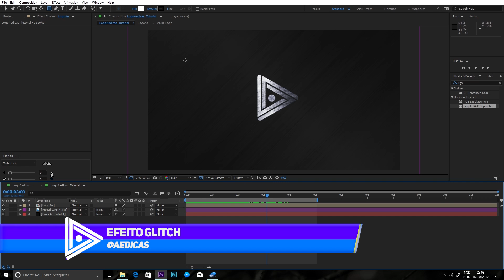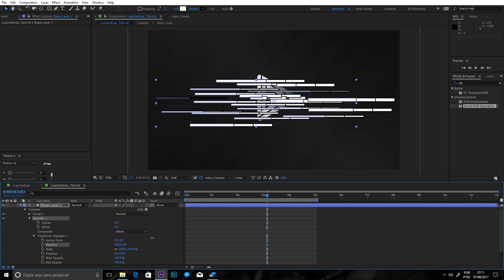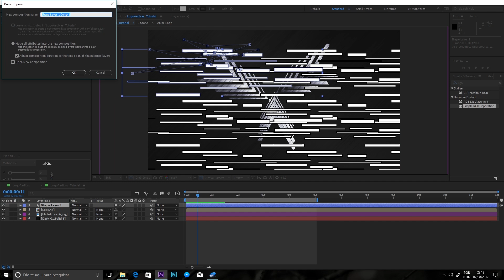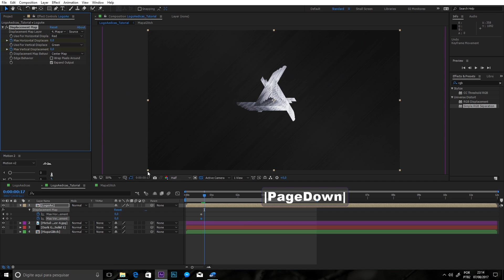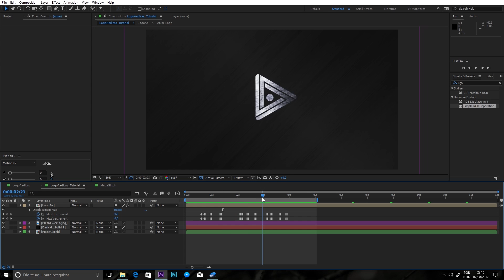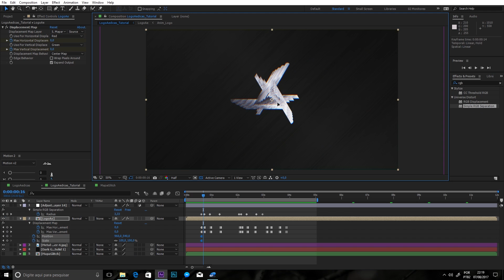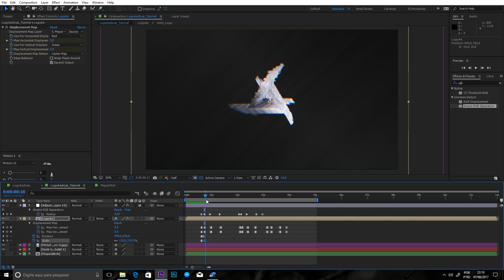Tutorial Adobe After Effects: Como fazer efeito GLITCH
Nesta videoaula você verá como fazer alguns efeitos de Glitch usando o Adobe After Effects. Vamos usar shape layers, displacement map e também um plugin que vem junto com o Universe da Red Giant, o RGB Simple Separation. Com esse, vamos separar as cores RGB e criar uma aberração cromática que irá contribuir para os nossos glitches. Mais um tutorial de Adobe After Effects.

Grátis! Adobe After Effects 101